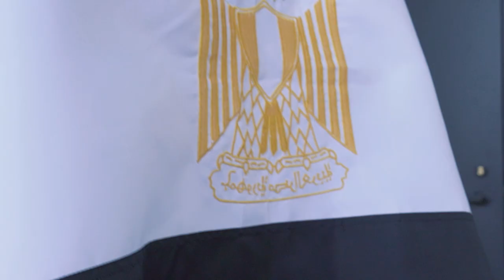For My Country: Omar Gaber and Egypt at FIFA World Cup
Omar Gaber and Egypt begin their World Cup run on Friday, June 15. The last time Egypt qualified for the World Cup was 28 years ago in 1990, before Omar was born.